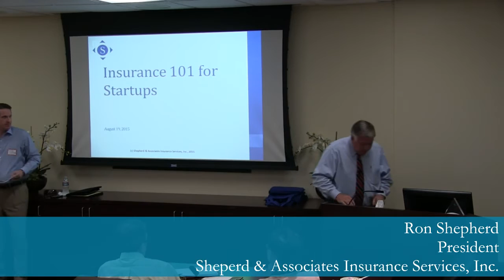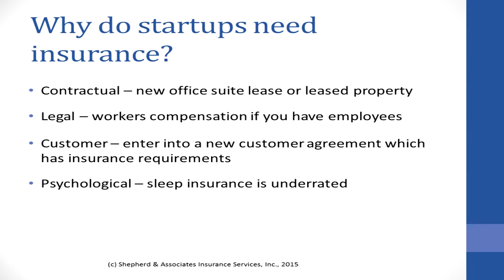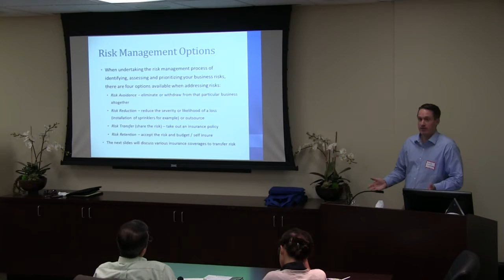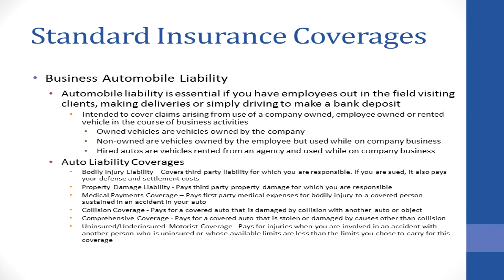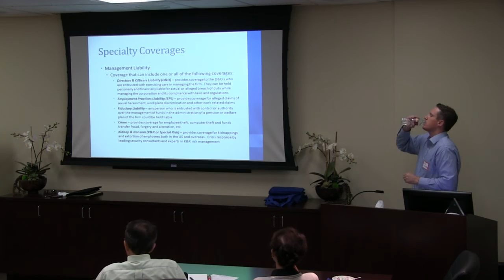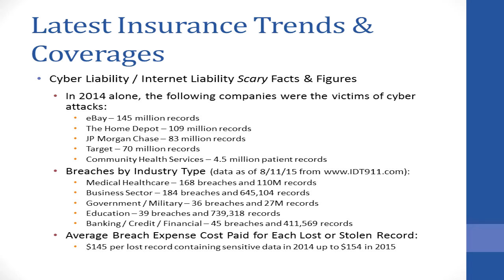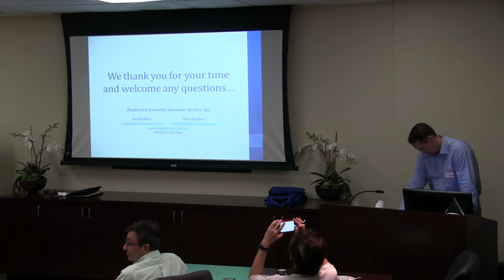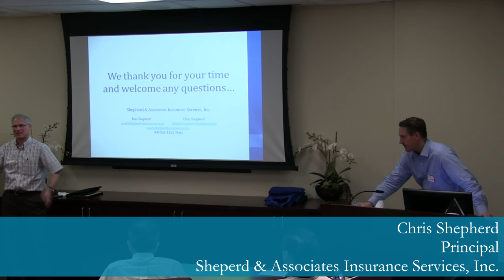Insurance 101: Business Insurance for Startups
What types of insurance should a startup company have? What value does an insurance broker provide that I can’t figure out for myself? What are the ‘new’ coverage's that a technology startup should consider? Do I need to cover my board of directors? Answers to these questions along with a broad overview of business insurance were presented.